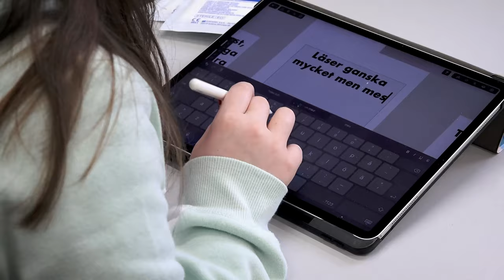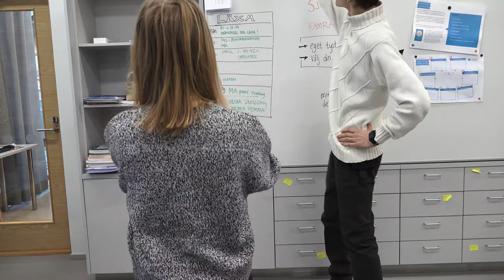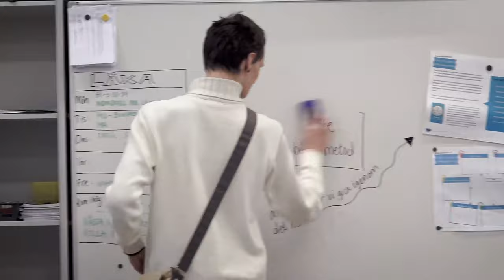Moxis Skoldag - DIGITALT